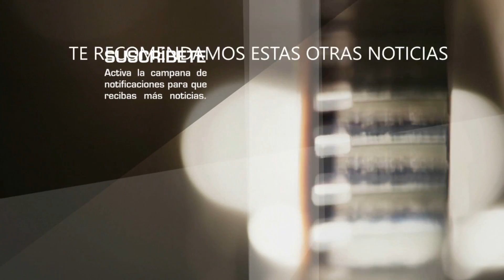Famosos FALLECIDOS en 2022 y que talvez no sabías - Descansen en Paz